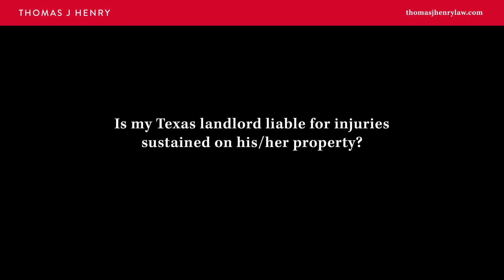Is my Texas landlord liable for injuries sustained on his or her property?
Corpus Christi
521 Starr Street, Corpus Christi, Texas 78401

San Antonio
4715 Fredericksburg Rd, Suite 507, San Antonio, Texas 78229

Houston
12 Greenway Plaza, Suite 1100, Houston, Texas 77046

A landlord in Texas, that is a property owner that's leasing property, whether it's an apartment complex or a home owner or duplex, they've got responsibilities to their tenants to make sure that that property's safe. And so, one of the basic areas we see upon moving an apartment is do you have fire alarms? Do you have smoke detectors? And so, there are rules and regulations in place to protect the tenants to ensure that those minimum requirements are met. And so if you have a fire, and those warning devices and safety devices are not kept in place by the landlord, they may have liability for the terrible injuries or even death that could result from a fire. In addition, those landlords have a duty to ensure that there's safe areas inside those complexes. So whether it's their sidewalks, their stairs, their banisters, they have a duty to keep them maintained, to make sure that they're not going to break, to make sure that people don't get injured or killed. So there are a number of areas that landlords have a duty to take care of. It can be ventilation. It can be heaters. It can be carbon monoxide issues. We've seen all of these types of issues I'm laying out right now in this conversation that have resulted in injuries and death to our clients.

And so we have a lot of experience dealing with these issues, so if this happens to you, contact a lawyer right away, because it is kind of complex in terms of wanting to establish what the duty is of the landlord, and what they should have done and what they didn't do that resulted in that injury or that unfortunate death. So contacting an attorney right away is extremely important.

If you or a loved one were injured on a landlord's property, contact Thomas J. Henry. Our lawyers are available 24/7, nights and weekends.